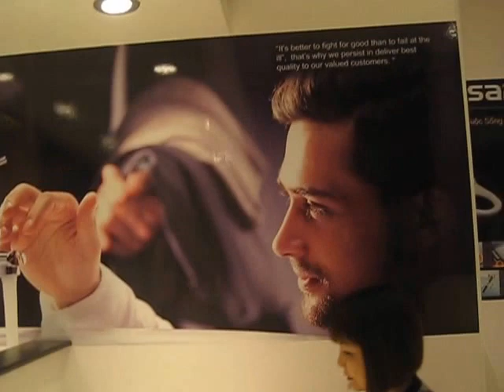Thiết bị vệ sinh Caesar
Thiết bị vệ sinh Caesar phân phối bởi Siêu Thị Vật Tư Giá Tốt
chuyên phân phối, cung cấp sỉ lẻ Thiết bị vệ sinh Caesar chính hãng, chất lượng cao với Giá Tốt nhất, chiết khấu cao, khuyến mãi thường xuyên, Giảp pháp mua sắm vật tư thông minh tối ưu tiết kiệm nhất